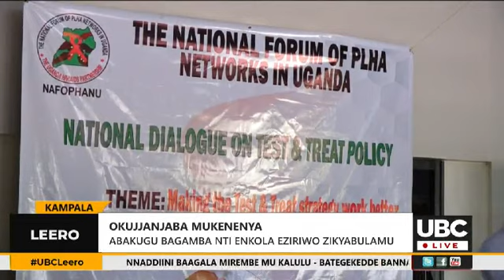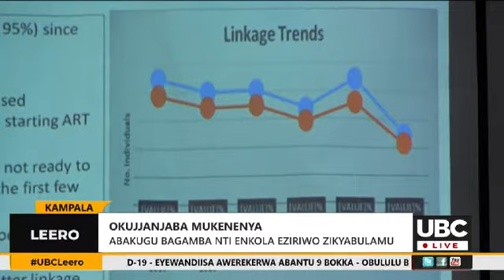Okujjanjaba Mukenenya; Abakugu Bagamba Nti Enkola Eziriwo Zikyabulamu